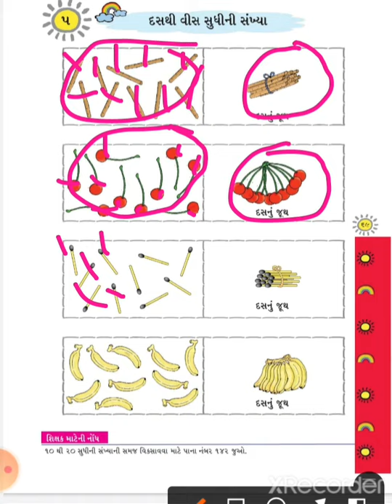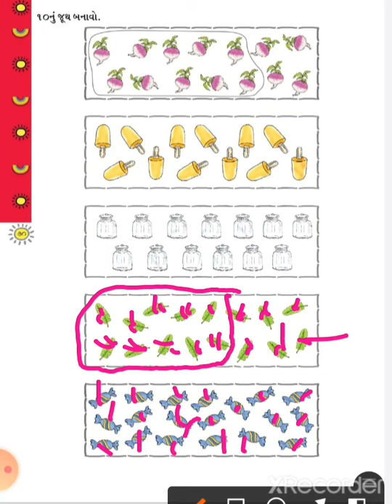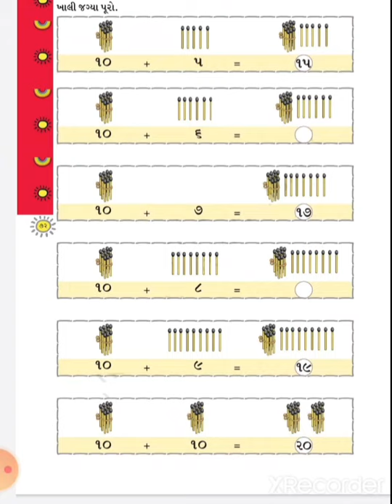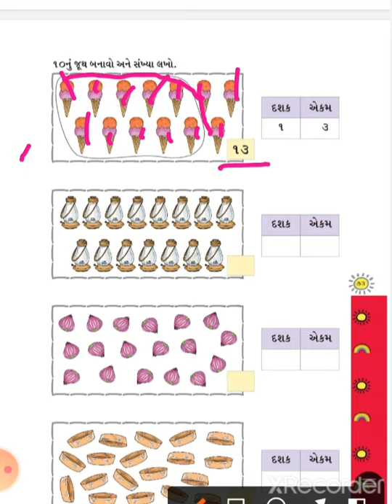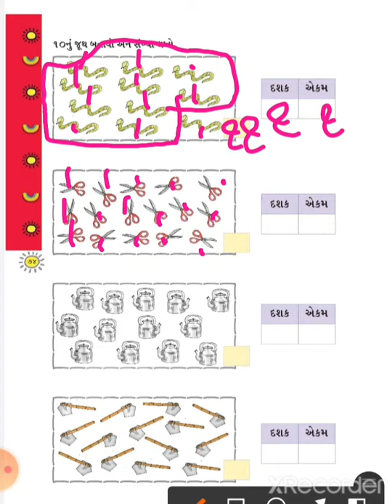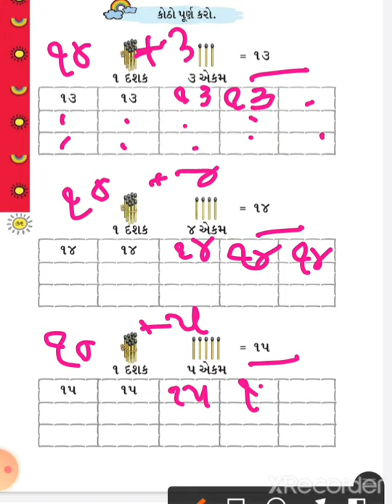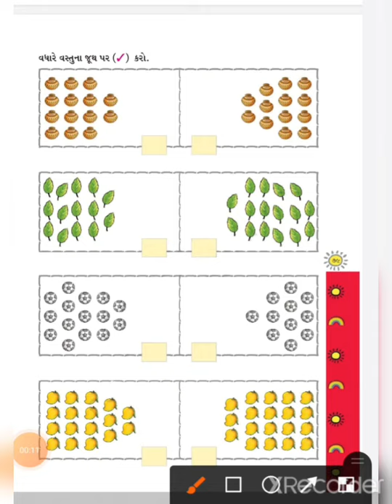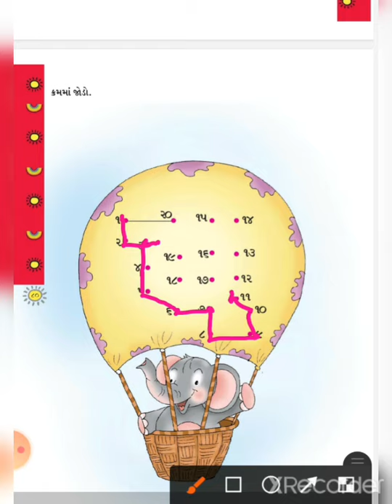ધોરણ-૧,વિષય-ગણિત ગમ્મત, પાઠ-૫